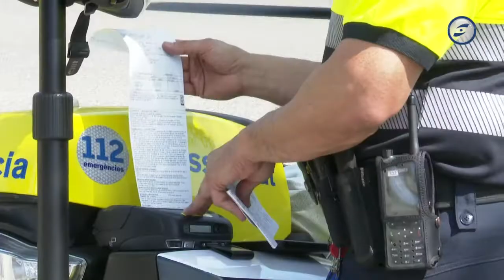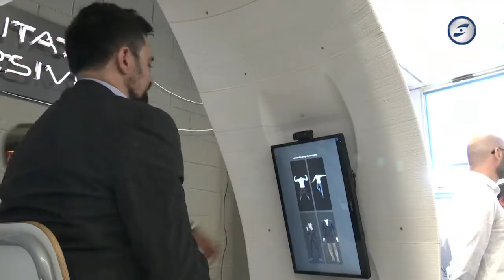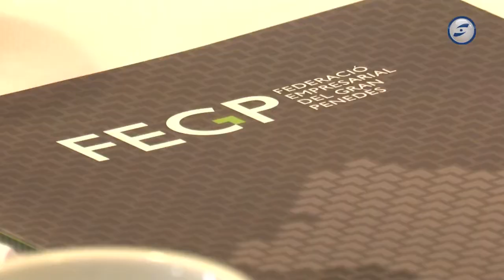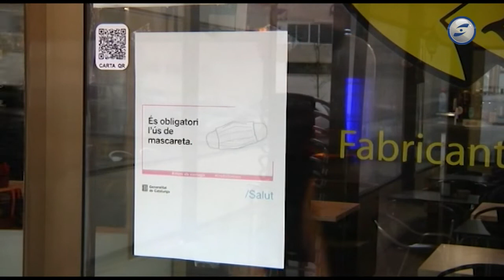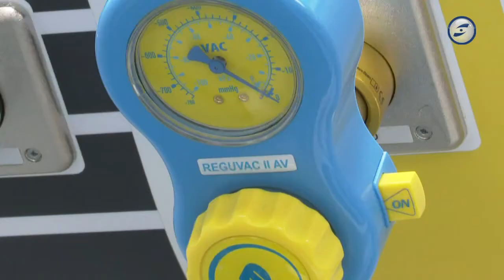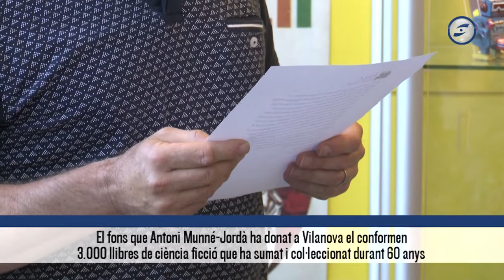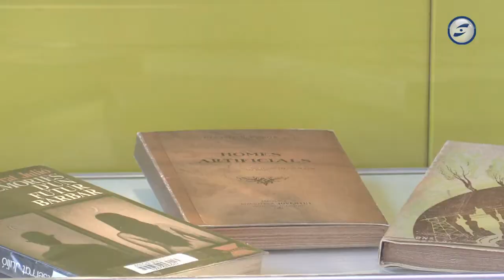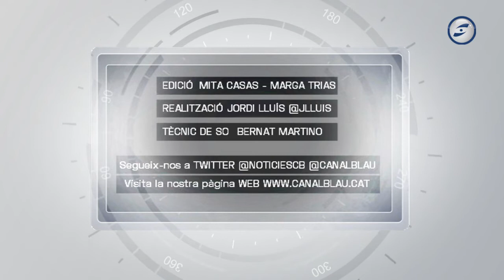Al dia notícies 20-05-2022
Aquest 2022 les carreteres del Garraf han registrat 63 accidents de trànsit amb víctimes, cap de mortal, però sí amb ferits greus. Mossos i Trànsit tenen en marxa un pla de xoc davant l’augment d'accidents mortals de les últimes setmanes a Catalunya.
Les ajudes europees Next Generation comencen a arribar. La conselleria d'Acció Exterior explica a Vilanova la seva tasca d'ajuda a la internacionalització de les empreses.
L’Ajuntament de Vilanova gestionarà - de moment per 4 anys- 15 habitatges ocupats de la SAREB per regularitzar la situació de les famílies que hi viuen. Seran cedits a canvi d'un cànon mensual i es rehabilitaran amb l'opció d'aquirir-los.
Augmenta la incidència de la Covid des de la retirada de la mascareta, ara fa un mes Als hospitals hi ha més ingressos a planta però menys pacients greus. Al Consorci Sanitari de l'Alt Penedès i el Garraf, aquesta setmana s'hi han doblat els pacients.
La Generalitat activa l’avís per calor per temperatures extremes de cara al diumenge. És l'avís més primerenc en els darrers deu anys a Catalunya.
L’escriptor i traductor Antoni Munné-Jordà dona a Vilanova el seu fons sobre ciència ficció, que compta amb tres mil llibres i es considera el més complet que existeix a dia d’avui en llengua catalana.